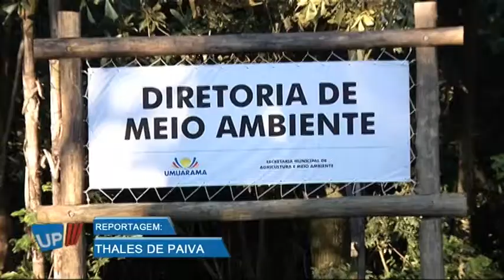TV UP / UP NOTÍCIAS - Entradas secundárias do bosque do índio foram fechadas (11/07/2013)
Matéria exibida no telejornal UP NOTÍCIAS em 11/07/2013. Repórter: Thales de Paiva e imagens de Estevam Augusto.